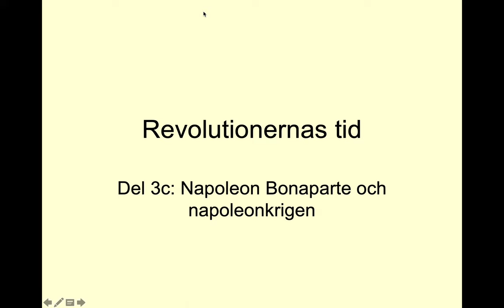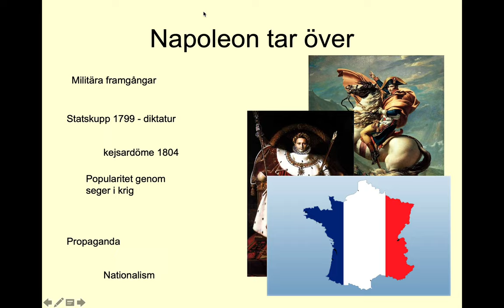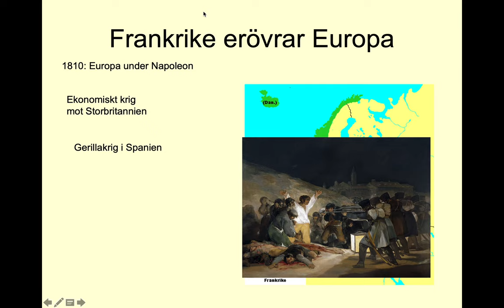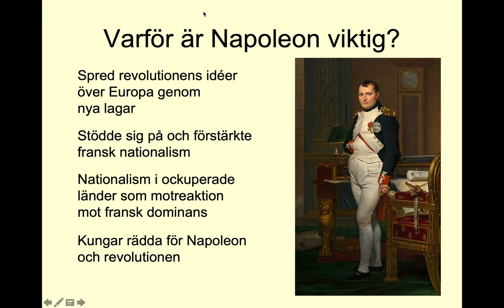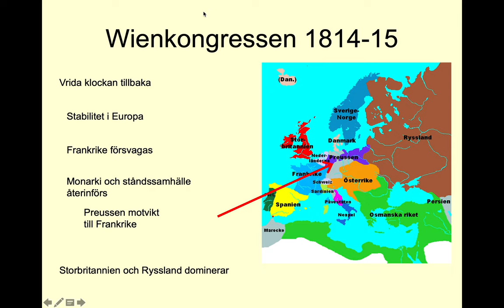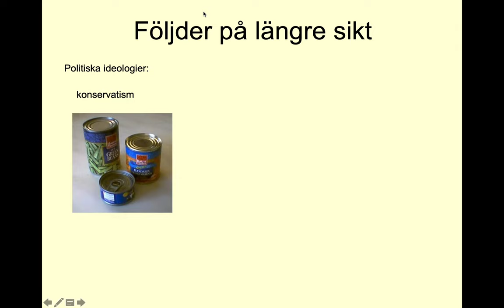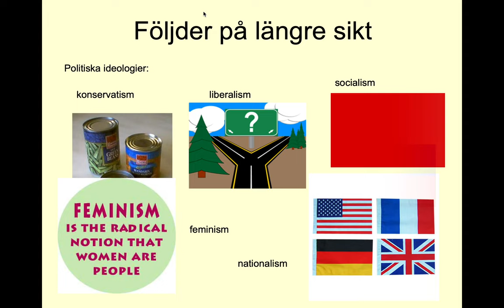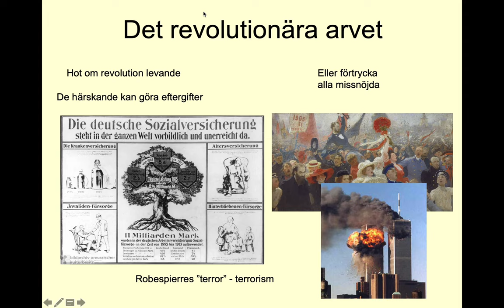Revolutionernas tid: Napoleon